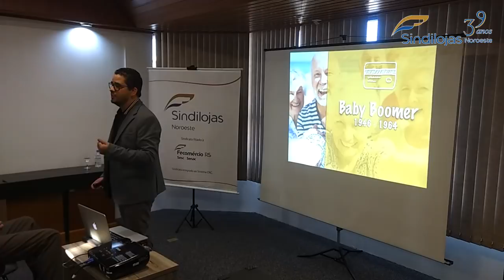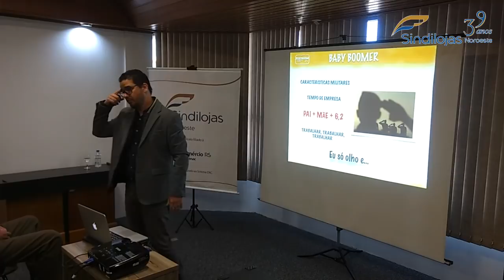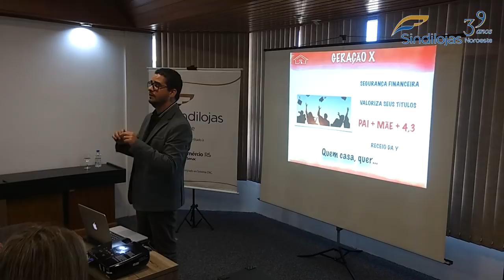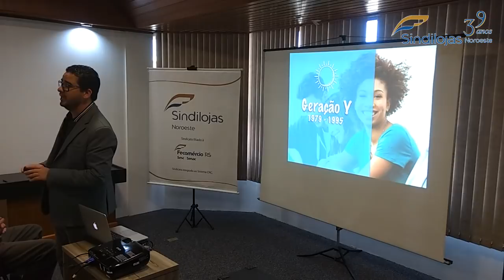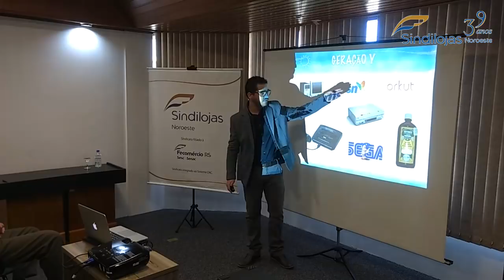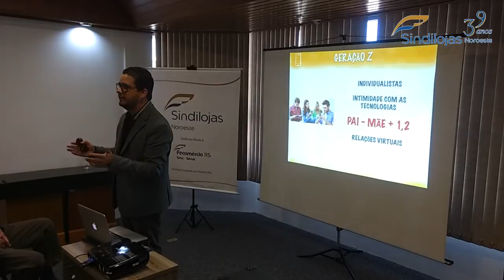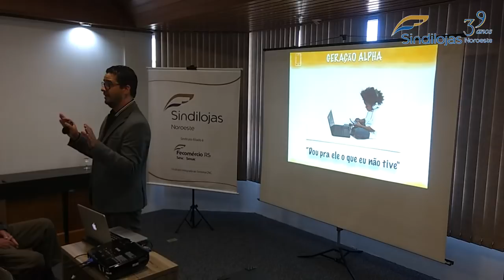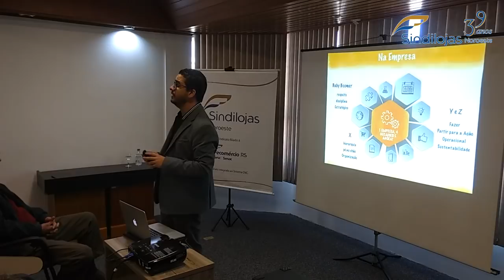PALESTRA COMPORTAMENTOS GERACIONAIS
O palestrante deste evento foi o professor Doutor Alexandre Acosta que abordou o tema “1 Empresa, 4 Gerações! E agora?”.
                De maneira dinâmica, bem-humorada e extremamente cativante o professor Alexandre levou o público, formado por empresários e colaboradores dos diferentes segmentos do Varejo de Ijuí e da região, a reflexões oportunas sobre as diferentes gerações e os impactos que geram nos relacionamentos nas organizações.